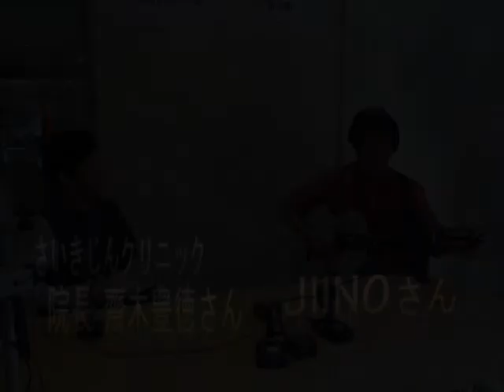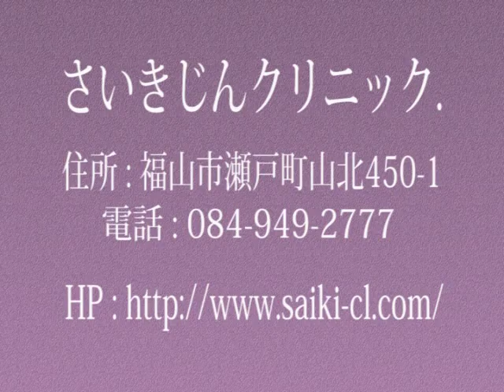ハート オブ NO1(2014年5月8日(木)) シンガーソングライターJIINOさん歌い語る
シンガーソングライターJIINOさんが、『ライオンのつぶやき』をとっってもソウルフルに歌ってくれました！
そして、歌うドクターさいきじんクリニック齋木豊院長もご一緒に、お話もうかがいました。